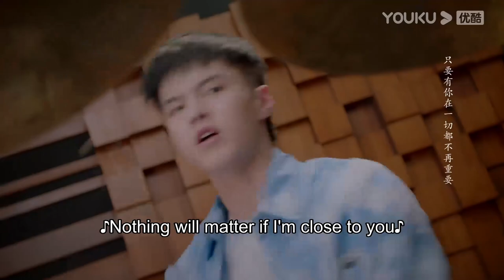Lu Zheng'an is so heartbroken after Lin Yang rejects him | My Fated Boy | YOUKU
★29 Episodes